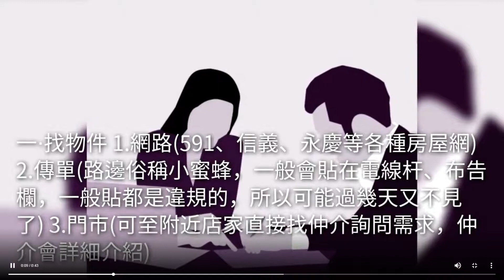看屋買房前大小事必要功課